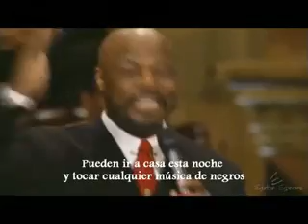Sublime Gracia (Amazing Grace) Wintley Phipps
Sublime Gracia (Amazing Grace) Wintley Phipps. Estudia Biblia y Teología totalmente Gratis desde la comodidad de tu casa.